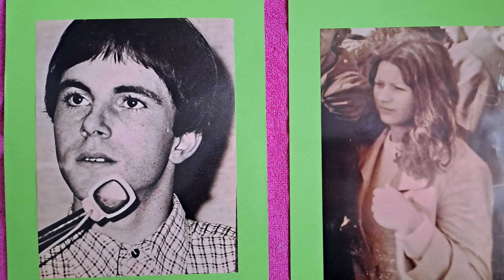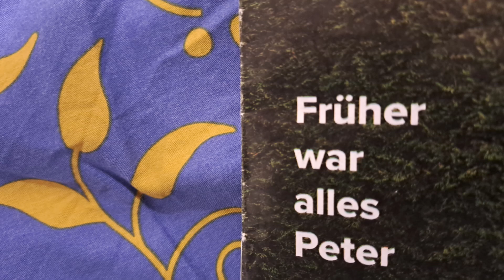Das Traumpaar - Peter & Stefanie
Musik  Blumenwaltzer  Peter  Tschaikowsky.
Peter  Backhausen  Kunst  &  Musik. ArtPeBa.